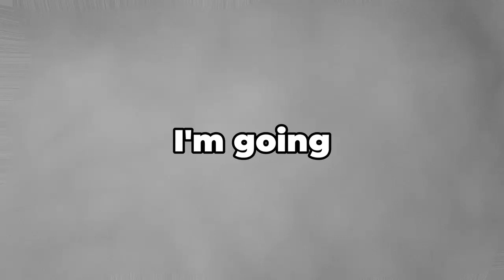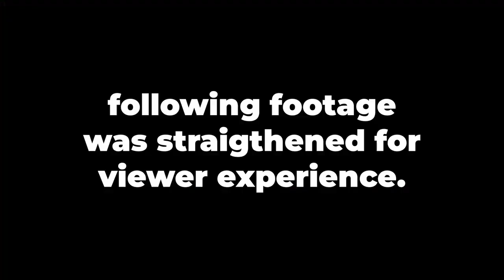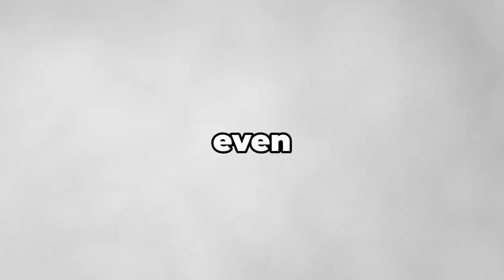How CRAZY can ChatGPT's challenges be.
How crazy can ChatGPT's challenges be? Watch this entire video to find out.
Thx 4 watching shaowlings :-)
Some music by Xomu -
Tags (ignore)
HowToGetArsenalAimbot2024,SXAOCOO,BestArsenalSettings,RobloxArsenal,Roblox,games,gaming,FPS,gamers,CameronEBGames,CamTheBloxia,AllMyFellasRemix,AllMyFellas,trending,